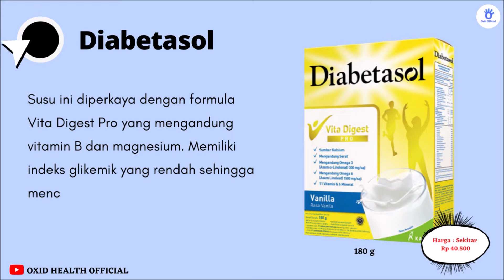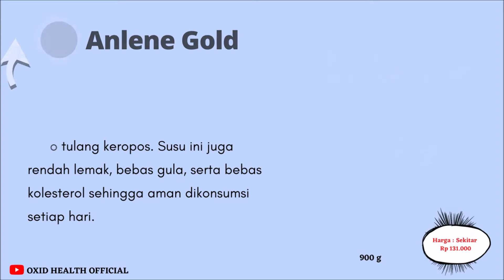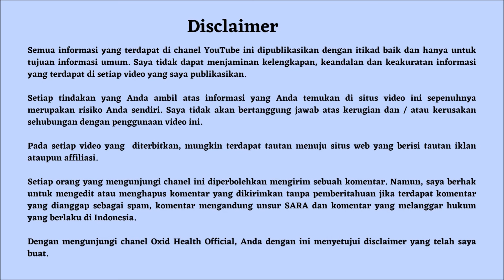🔴 Cegah Osteoporosis Dengan Susu Kesehatan Tulang Terbaik | Susu Untuk Tulang Orang Tua Terbaik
Menjaga kesehatan tulang salah satunya dengan minum susu yang tinggi kalsium serta nutrisi lainnya. Inilah rekomendasi 8 susu untuk tulang orang tua terbaik 2022